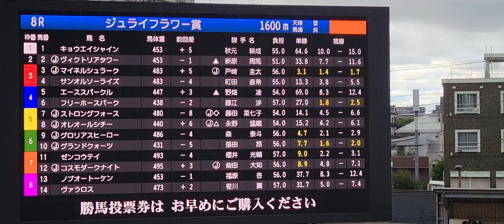2022/07/06 川崎第8R キョウエイシャイン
父トゥザワールド
母シャイントウショウ
母父オペラハウス

シンガリの14人気で11着でした
太かった